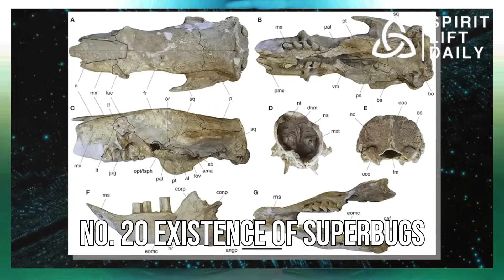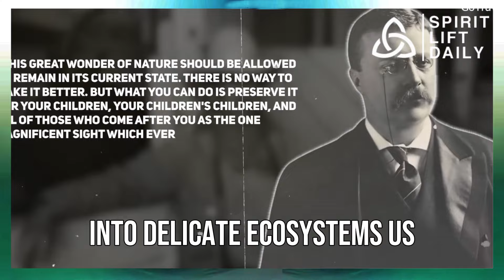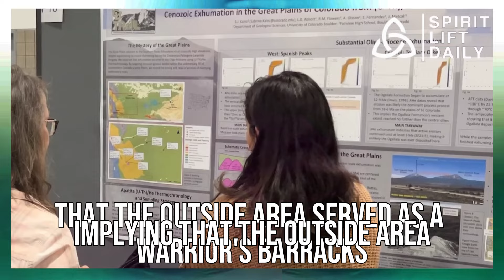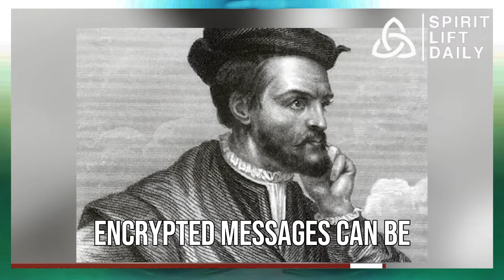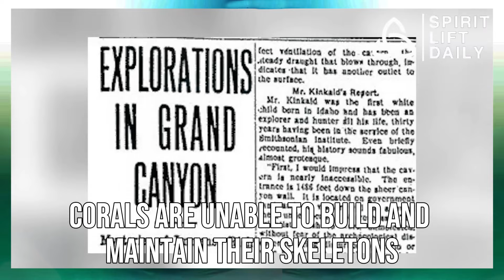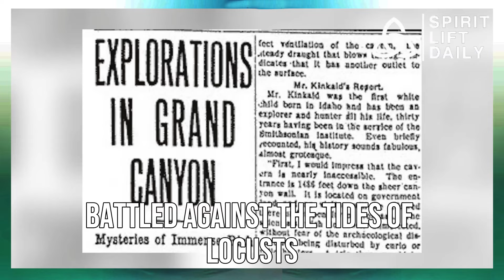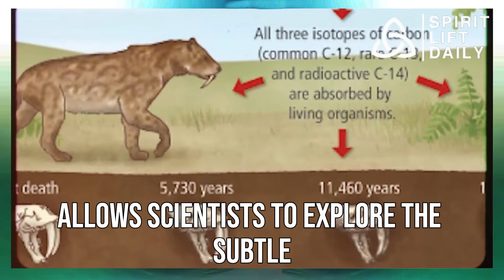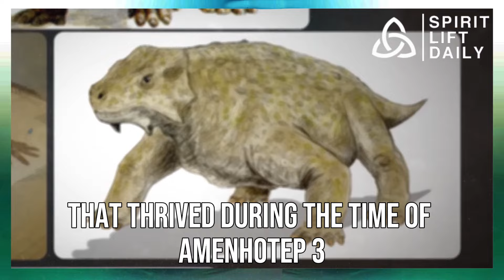What Just Emerged at the Grand Canyon Shocks the Whole World. Top 20 Most Things Recently Discovered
Welcome, thrill-seekers! Brace yourselves for a mind-bending expedition into the extraordinary! Today, we're unveiling the 20 most spine-tingling recent discoveries that will have you questioning everything you thought you knew. Buckle up, because we're about to tickle your curiosity and challenge your perception of the world!
Encountering Superbugs: Nightmare on Antibiotic Street

Imagine a world where germs become cunning and evolve into super-powered strains, shrugging off even our strongest medicines.  That's the chilling reality of MRSA and CRE, antibiotic-resistant bacteria that are putting a strain on healthcare systems worldwide.  These nightmare bugs are a stark reminder of the constant battle between science and nature.

J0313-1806: The Primordial Black Hole

Deep in the cosmos lies a monster born just after the Big Bang.  J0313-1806, a behemoth black hole, stretches our imagination.  This ancient cosmic vacuum cleaner has been gobbling up the matter for a mind-boggling 13 billion years.  Just picturing this leviathan lurking in the inky blackness of the early universe sends shivers down your spine!

Climate Change Chronicles: A Race Against Time

Our planet is sending distress signals loud and clear: melting ice caps, raging wildfires – the effects of climate change are undeniable.  This isn't a scene from a sci-fi movie; it's a real threat demanding immediate action.  We're in a race against time to curb our impact and save our homes from the havoc of climate change.

Unearthing Secrets: The Grand Canyon's Hidden City

Beneath the majestic Grand Canyon lies a whisper of a hidden marvel – an underground city boasting advanced architecture and puzzling artifacts.  Is it fact or fiction?  Join us as we delve into this mystery and explore the possibility of a forgotten civilization.

Space Junk: A Cosmic Trash Problem

Our reliance on satellites has led to a growing problem – space debris.  Circling Earth at breakneck speeds, these remnants of spacecraft and defunct satellites pose a threat to operational missions.  It's a cosmic puzzle we need to solve before our communication systems get tangled in a web of space junk!

Mary Queen of Scots: Beyond the History Books

History buffs, rejoice!  We're diving into the captivating correspondence of Mary Queen of Scots.  Her letters shed light on her sharp intellect, political savvy, and unwavering spirit.  Prepare to be surprised by this iconic figure's voice from beyond the grave.

Giant Earthworm Wonders: Nature's Unsung Heroes

New Zealand boasts some of the world's biggest and most important earthworms.  These gentle giants play a crucial role in maintaining healthy ecosystems by breaking down organic matter and aerating the soil.  Who knew such a humble creature could be nature's secret weapon?

Ebola's Grim Reality: A Race for a Cure

The discovery of a new Ebola strain is a sobering reminder of the constant battle against deadly viruses.  Scientists around the world are working tirelessly to understand and combat this vicious illness before it sparks another global health crisis.

More to Explore: Unveiling the Mysteries

This is just a taste of the incredible discoveries we'll be exploring!  We'll delve into the enigmatic Nazca Lines, the lost city of the Monkey God, the secrets of an ancient Egyptian blood cocktail, and a perfectly preserved 20,000-year-old armadillo.  The world is brimming with mysteries waiting to be unraveled!

Stay Curious, Explorers!

Have these discoveries piqued your interest?  There's a whole universe of wonder waiting to be discovered, and we're here to guide you on this incredible journey.